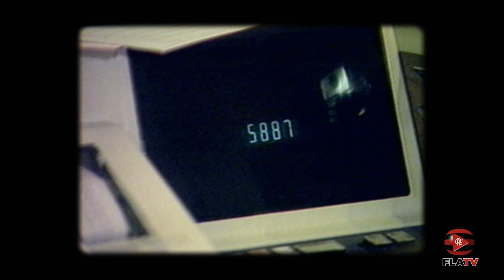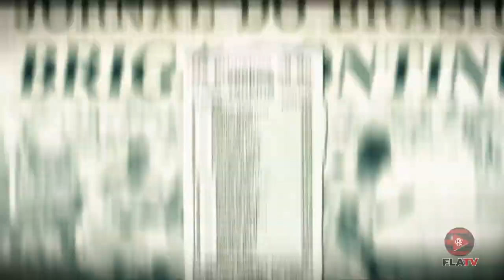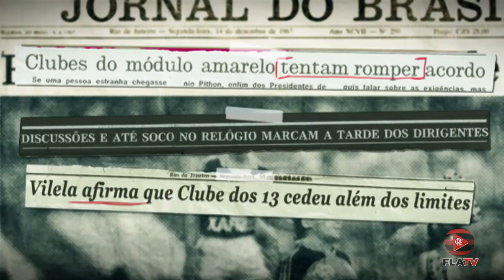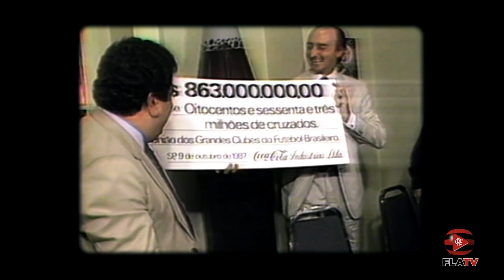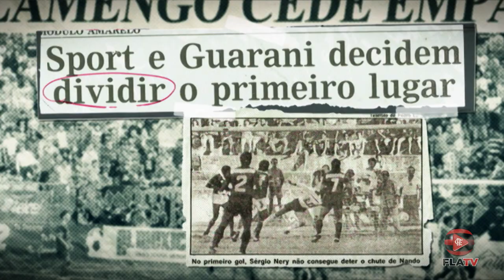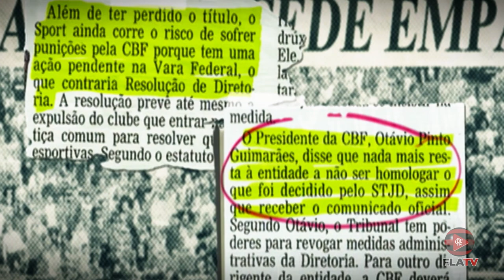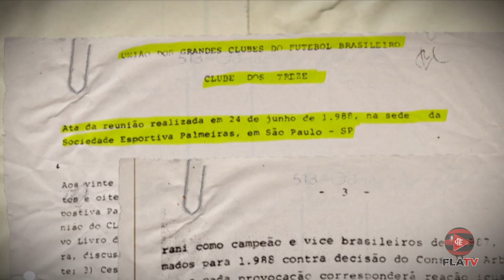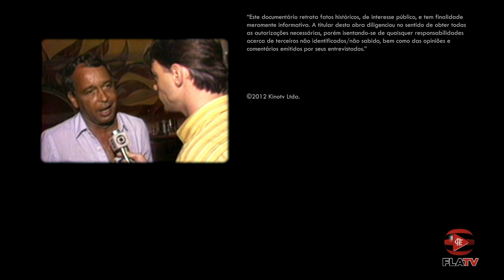Cine Fla - Copa União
Assista agora ao documentário Copa União.
Dirigido por Diogo Dahl e Raphael Vieira, e produzido pela Fla Filmes, o longa reúne depoimentos de jornalistas, atletas e dirigentes sobre o campeonato brasileiro de 1987.